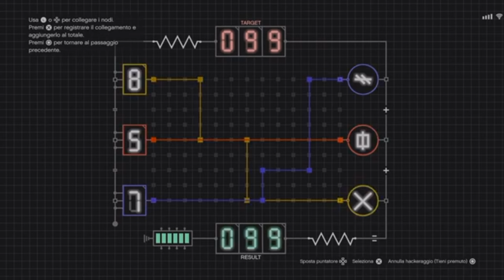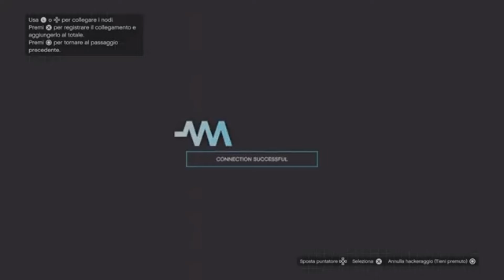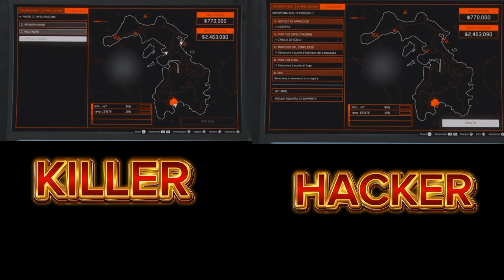[INCREDIBILE]NUOVO GLITCH PER SBLOCCARE LA PANTERA AL 100% NELLA 1.69(cayoperico gtaonline)